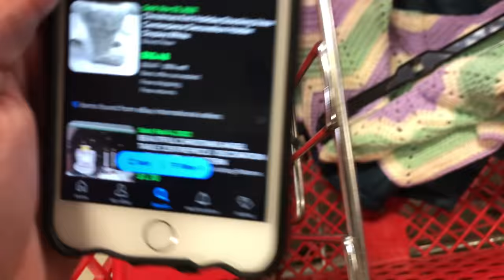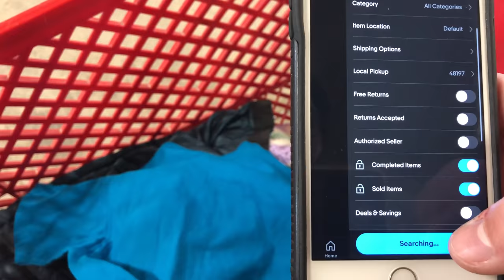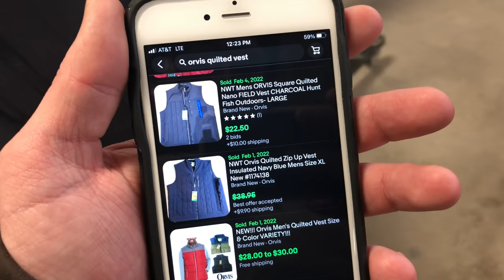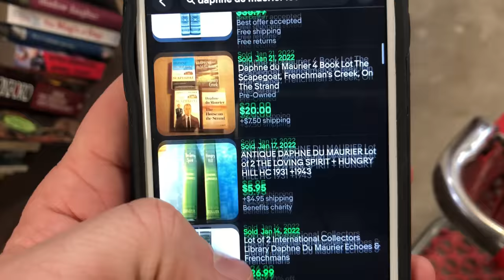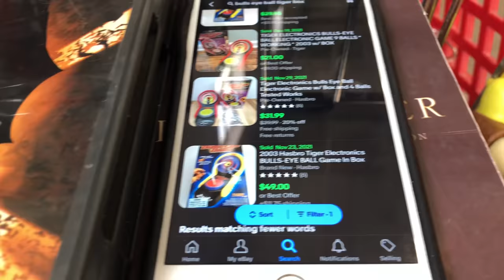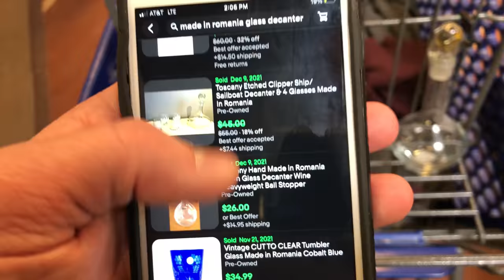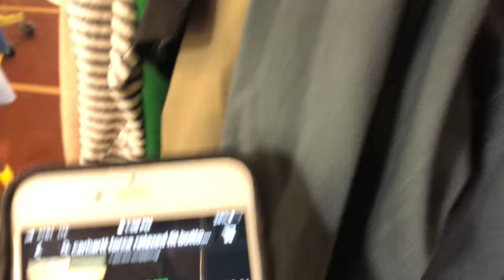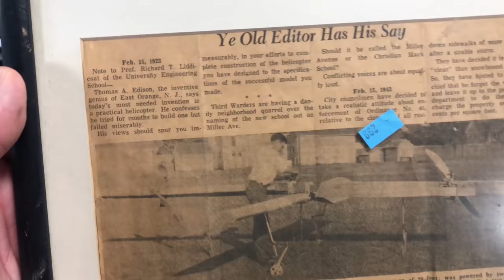How to Find ILLEGAL ART at Goodwill | Thrift Hunt!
You probably didn't know this but sometimes thrift stores sell ILLEGAL things. I found a lot of great stuff that I can flip for a profit on eBay or Amazon and I think I am one step closer to opening up on my online antique/unique store. Thanks for everyone who is watching along with the series!